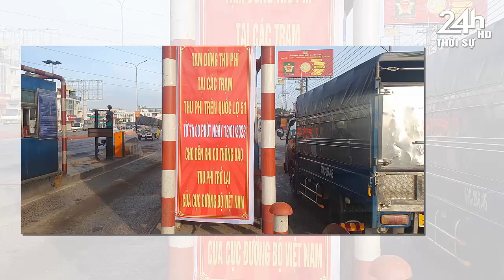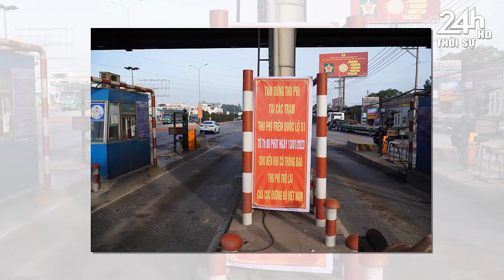Tin nóng nhanh và chính xác nhất hôm nay/Tin nóng Việt Nam Mới Nhất Hôm Nay